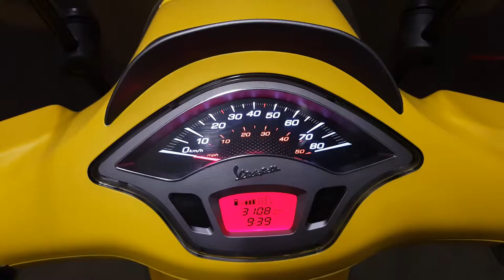Piaggio Vespa i-get 2018 'smoke windshield and short black mirrors'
Piaggio Vespa
i-get version
2018
Mounted with a smoke windshield and short black mirrors